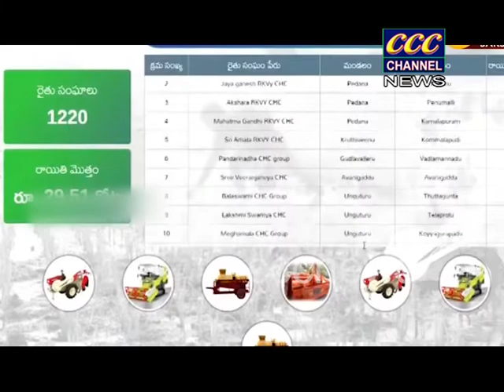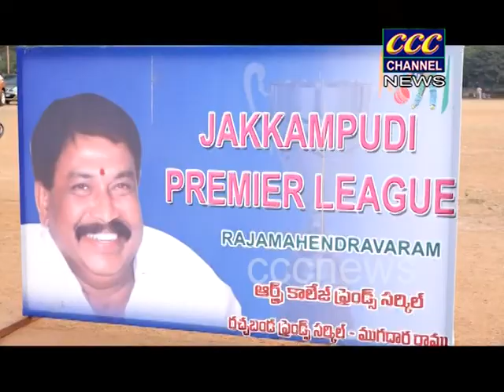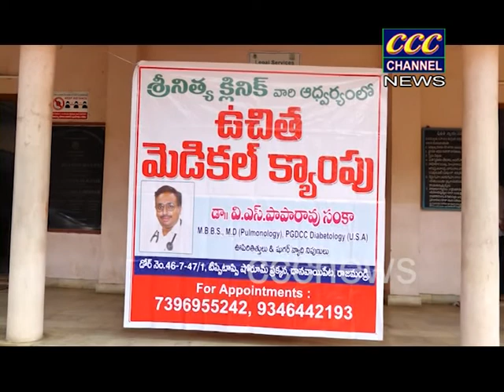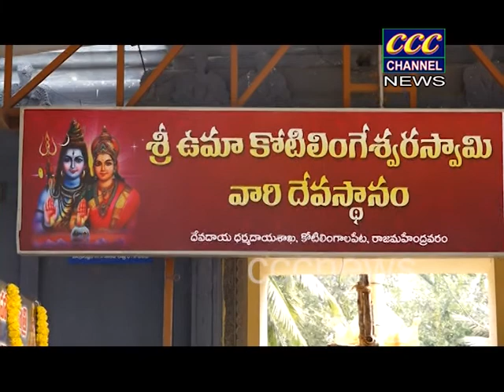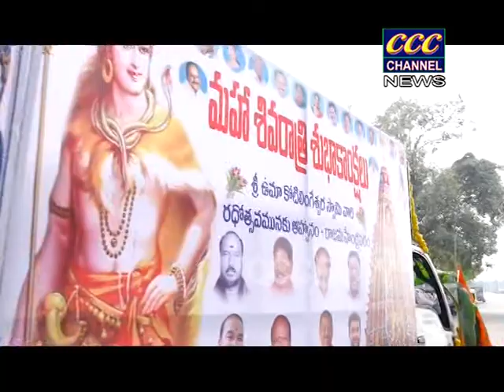15 02 2022 LOCAL NEWS RJY